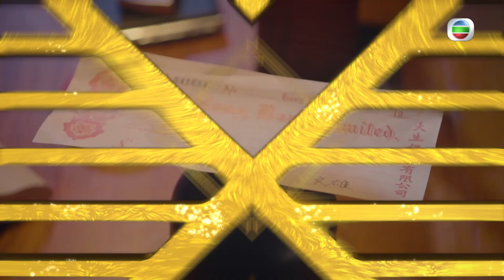荷里活有個大老千 | 第16集預告 | 小雨俾人綁架！？ | 邊個救到佢？？ | 鄭則仕 李施嬅 王子涵 張慧儀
【荷里活有個大老千】第16集預告 小雨俾人綁架！？邊個救到佢？？

小雨和芬芳被禁錮，龍四帶來贖金，高利貸竟坐地起價…
荷里活有個大老千上集小雨同芬芳借大耳窿！今晚就俾人綁架？唔通因為還唔到錢？鄭則仕都救佢地唔到？？最後嗰把聲，你地又覺得係邊個救到佢？

荷里活有個大老千|星期一至五9:30 PM | 翡翠台